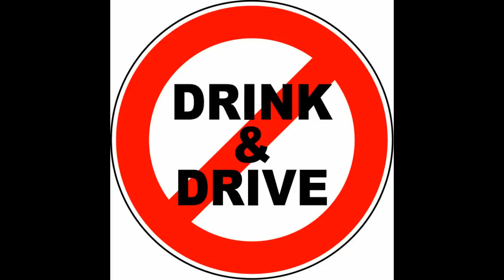Lördagsnöje i Blåsjön!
Ibland går det åt skogen =)
En vanlig lördag i Blåsjön.